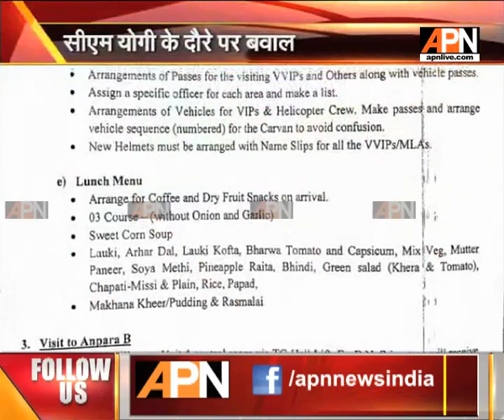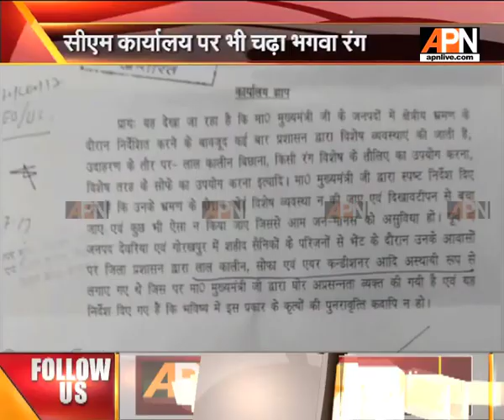UP turns into saffron colour